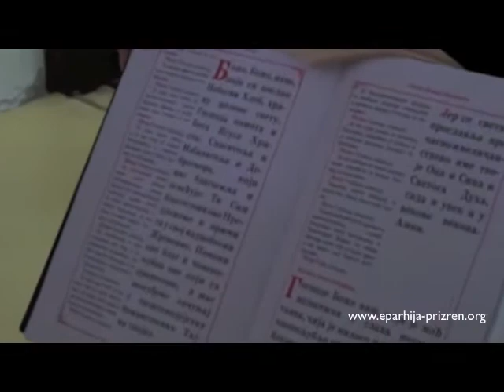Литургија у Нишу 16-10-2011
У осамнаесту недељу по Духовдану Његово Преосвештенство Епископ рашко-призренски и косовско-метохијски у егзилу г.г. Артемије служио је свету архијерејску Литургију у нишкој катакомби светог архангела Михаила, уз саслуживање свештенства наше Епархије.